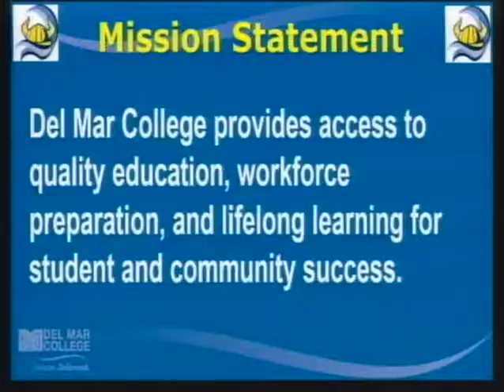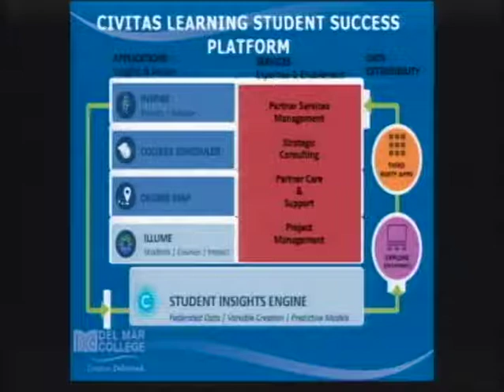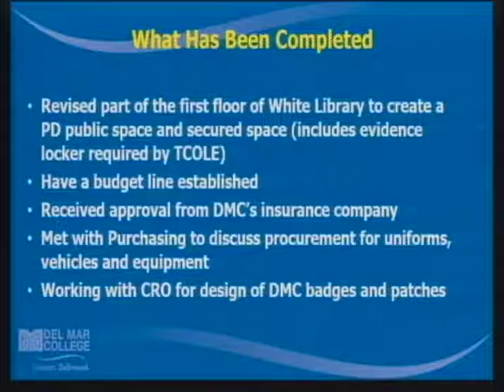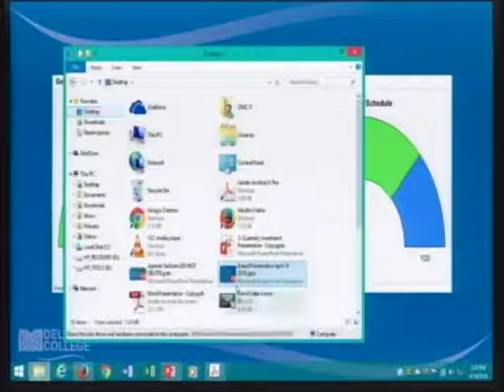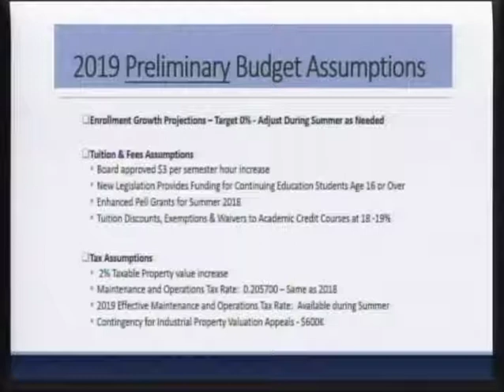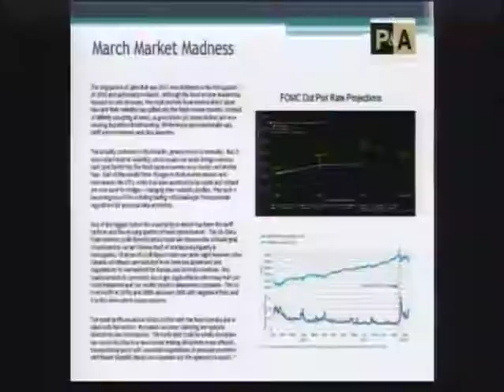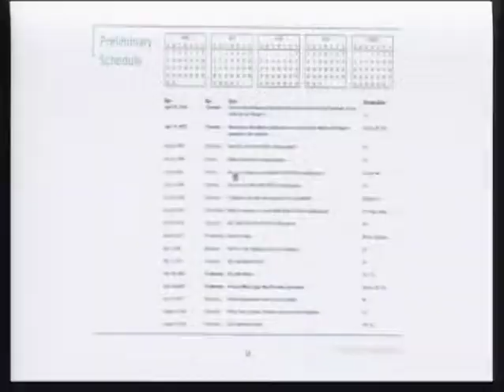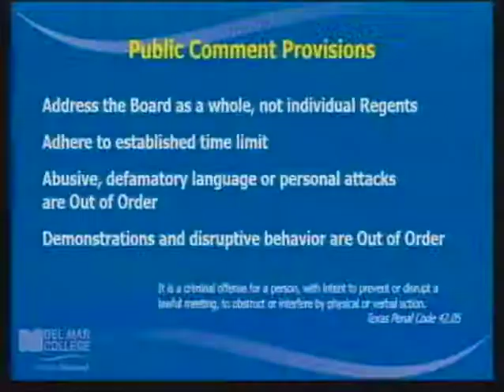DMC Board of Regents - April 10, 2018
The regular meeting of the Del Mar College Board of Regents for April 10, 2018.